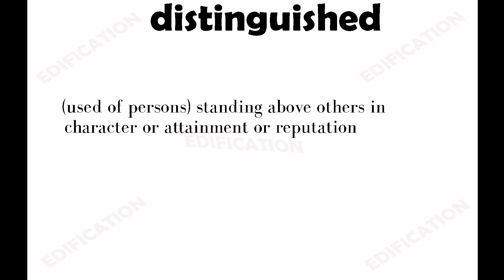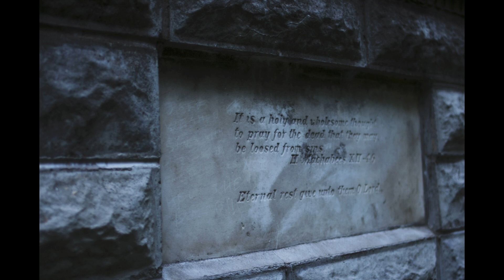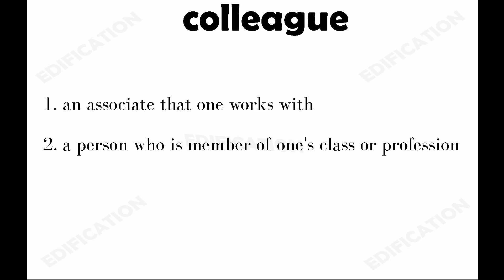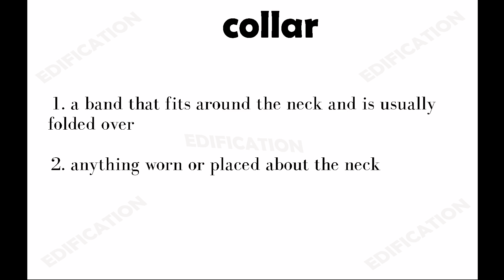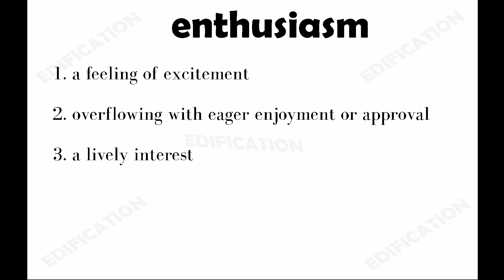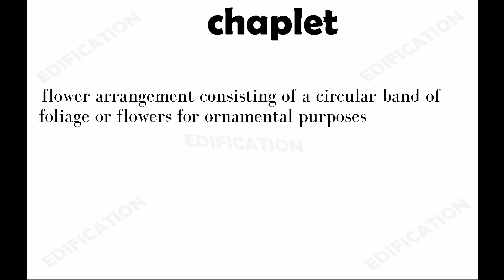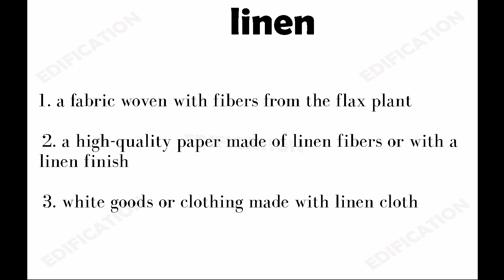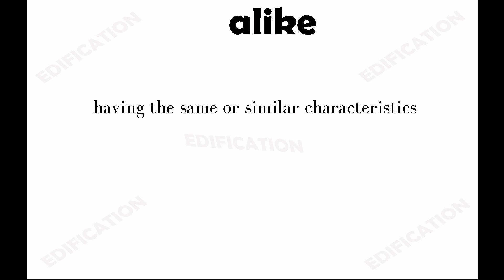The Necklace Word Meaning In Hindi With Pictures & Animations - Essential Vocabulary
'गाइ डी मोपासाँ' की 'द नेकलेस'  के कठिन शब्दों की बेहतरीन व्याख्या तस्वीरों के साथ, बिल्कुल सरल भाषा में और उदाहरण के साथ।

The most easily comprehensible explanation of imprtant words from 'The Necklace' by 'Guy de Maupassant'. Selected words explained with the help of pictures and animations, wherever required.

उच्चारण, वर्तनी, व्याकरण, शब्दावली और सामान्य त्रुटि से संबंधित दिलचस्प वीडियो के लिए हमारे दूसरे चैनल से जुड़ें

Join our other channel for interesting videos related to pronunciation, spelling, grammar, vocabulary and common errors

 सीबीएसई बोर्ड के अलावा आईसीइसई , बीएसईबी ( बिहार बोर्ड) , यूपी बोर्ड ( उत्तर प्रदेश बोर्ड) , पंजाब बोर्ड , एमपी बोर्ड ( मध्य प्रदेश बोर्ड ) , राजस्थान बोर्ड और कई रीजनल बोर्ड्स के कक्षा 9,10,11,12 के सभी चैप्टर आपको मिलेंगे यहाँ हमारे चैनल पर। जल्दी ही सभी बोर्ड्स के सारे चैप्टर यहां बहुत अवेलेबल होंगे । जल्दी ही आपको मिलेगा हर बोर्ड का पूरा सिलेबस । यानि सभी किस्से- कहानियों, कविताओं और निबंधों का पूरा एक्सप्लेनेशन।

Apart from all the chapters of class 9,10,11,12 of CBSE Board, you will also get all the chapters of class 9,10,11,12 of ICSE, BSEB (Bihar Board), UP Board (Uttar Pradesh Board), Punjab Board, MP Board (Madhya Pradesh), Rajasthan Board and many other regional boards, here on our channel. Soon all the chapters will be available here. And soon you will get the complete syllabus of each board. Which mean, a collection of videos containing complete explanation of all the stories, poems and essays.

HERE ARE SOME LINKS FOR YOU IN CASE YOU ARE INTERESTED -

YOU CAN FIND EDIFICATION -

YOU CAN FIND NITESH UPADHYAY -